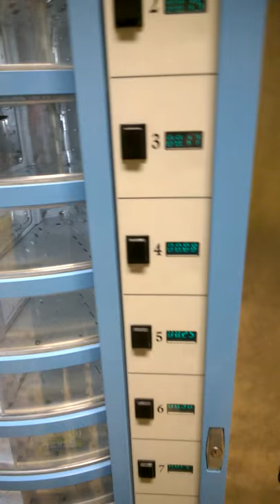Automat Fresh food II